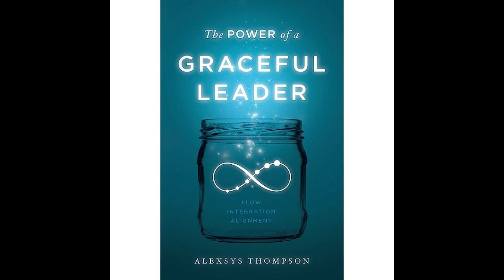Audio Book Summary | The Power of a Graceful Leader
The awareness of the division that exists within you and the roles you play creates space for your inner voice. This inner voice is seeking your attention and hinting there is a better, easier way of leading and being.

In The Power of a Graceful Leader, Alexsys Thompson shares how to begin integrating who you are and how you lead. Through her experience with this disconnect in her own leadership and having coached hundreds of leaders in their integration journey, Alexsys offers tools, tenets, and some relatable stories to support you in your journey toward becoming an integrated and graceful leader. You will find yourself making better decisions, building healthier relationships, and experiencing joy, love, and compassion as you transcend into the leader you were born to be.